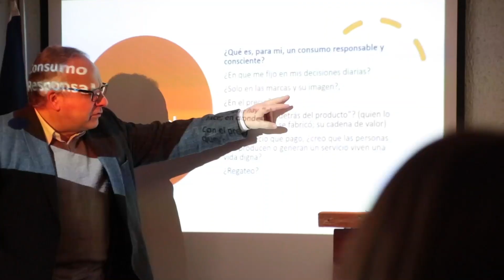HistoriasConEnergía: Esther Garrido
Te dejamos el testimonio de Esther Garrido, quien participó en el Programa Fortalecimiento Empresarial de San José de Maipo, ella participó el año pasado.